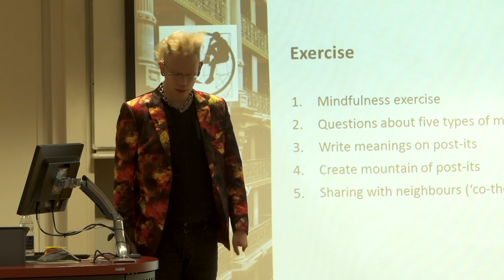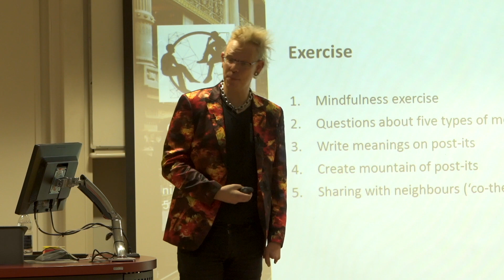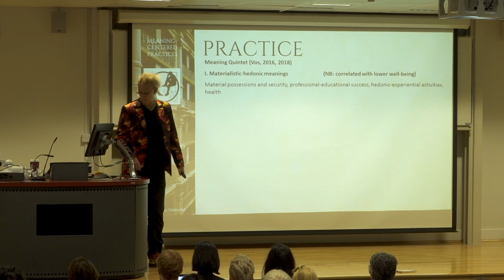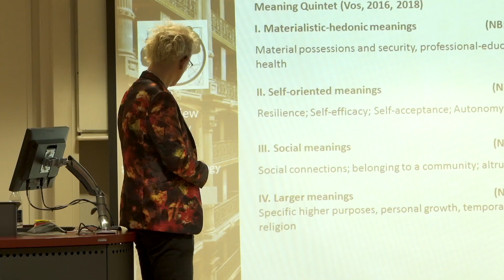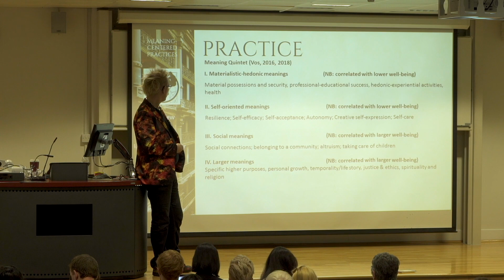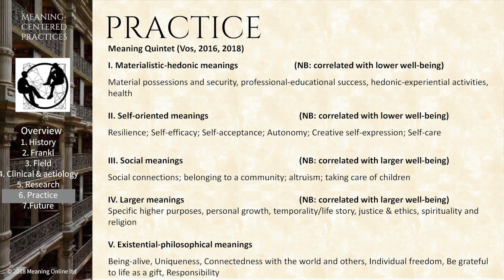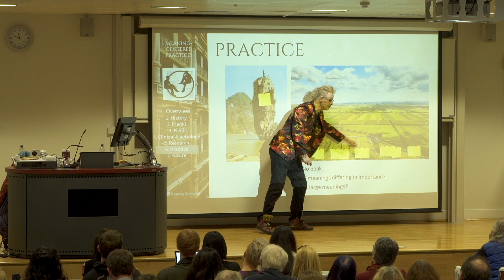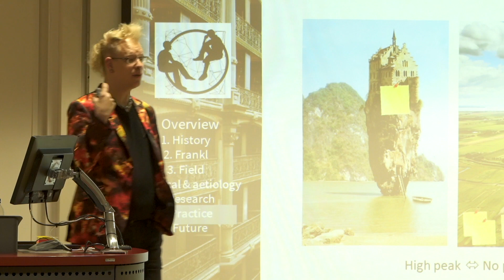How to Find More Meaning in Life (Guided Meditation)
A guided meditation from clinical psychologist Dr Joel Vos. The lecture was filmed at our 'Day on Psychotherapy' event in December 2018.